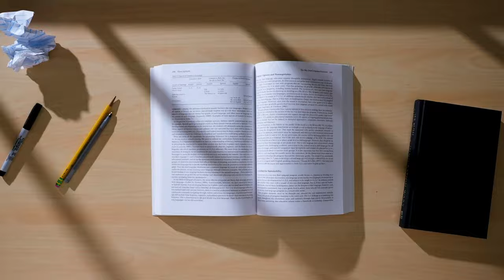How I Advanced My Career: Eric Reichwein ’18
Eric Reichwein attended six different colleges over almost 20 years before graduating from Rollins College. Find out how Rollins’ personalized learning environment and top-ranked reputation were key to helping Eric finally finish his bachelor’s degree and build a career he loves. Then learn more about how Rollins’ flexible and affordable Professional Advancement programs can help you take your career to a whole new level